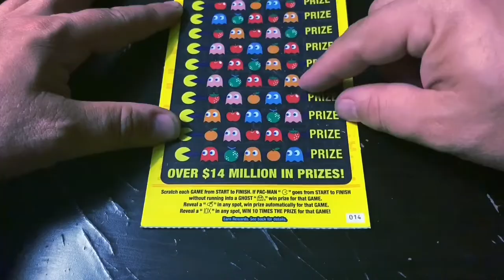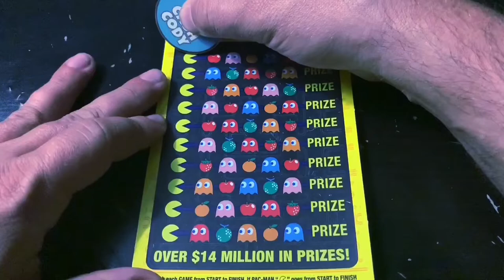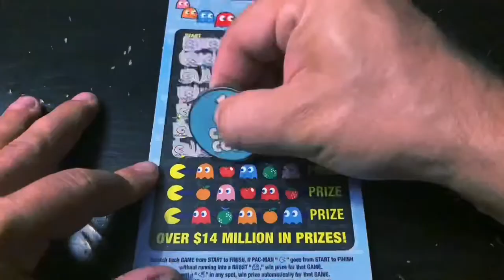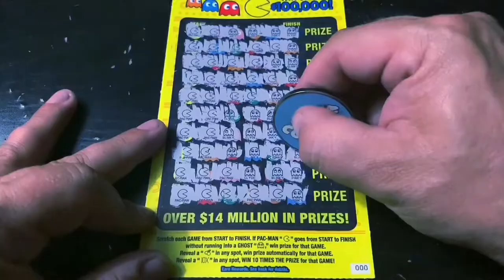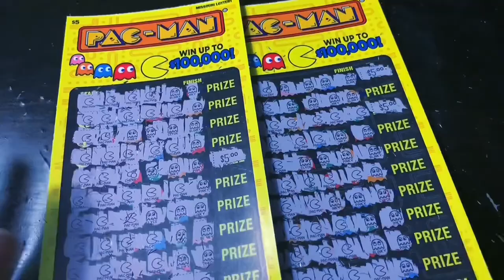GIANT $45 SESSION OF PAC-MAN TICKETS FROM MISSOURI!!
Watch Tater scratch $45 worth of tickets from the Missouri Lottery for Thrifty Thursdays.